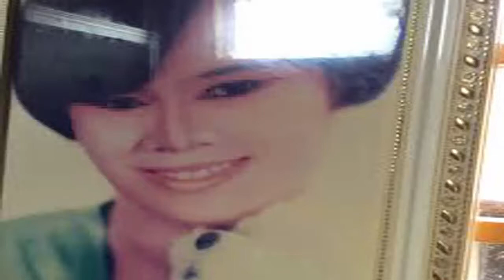BAO NOI ONLINE || ĐẠI KỲ ÁN NĂM CAM - Những bóng hồng đi qua đời Ông Trùm từ năm 15 tuổi (Phần 6)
ĐẠI KỲ ÁN NĂM CAM - Những bóng hồng đi qua đời Ông Trùm từ năm 15 tuổi (Phần 6)